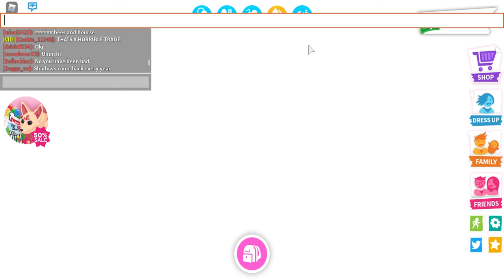our mom abanned us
poo poo mommy